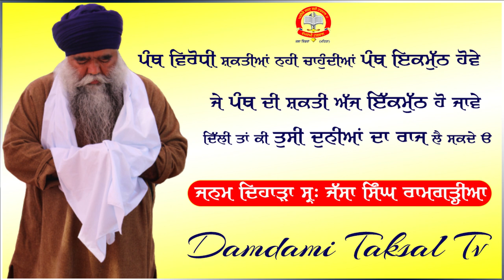Janam Dihada Sardar Jassa Singh Ramgharia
ਪੰਥ ਵਿਰੋਧੀ ਸ਼ਕਤੀਆਂ ਨਹੀ ਚਾਹੁੰਦੀਆਂ ਪੰਥ ਇਕਮੁੱਠ ਹੋਵੇ ਜੇ ਪੰਥ ਦੀ ਸ਼ਕਤੀ ਅੱਜ ਇਕਮੁੱਠ ਹੋ ਜਾਵੇ ਦਿੱਲੀ ਤਾਂ ਕੀ ਤੁਸੀ ਦੁਨੀਆਂ ਦਾ ਰਾਜ ਲੈ ਸਕਦੇ ਓ // ਸੰਤ ਗਿਆਨੀ ਹਰਨਾਮ ਸਿੰਘ ਜੀ ਖਾਲਸਾ ਭਿੰਡਰਾਂਵਾਲੇ ਮੁਖੀ ਦਮਦਮੀ ਟਕਸਾਲ
S Jassa Singh Ahalowalia
Amar Shaheed
damdami taksal
Damdami Taksal
Bhindranwale
DamdamiTaksalTv
golden temple
damdami taksal
sikh
sewa
katha